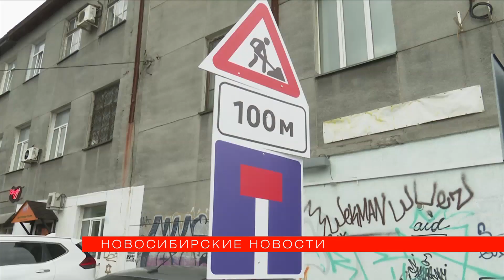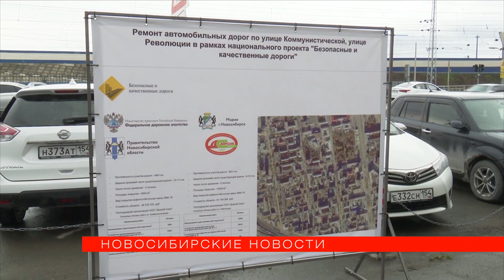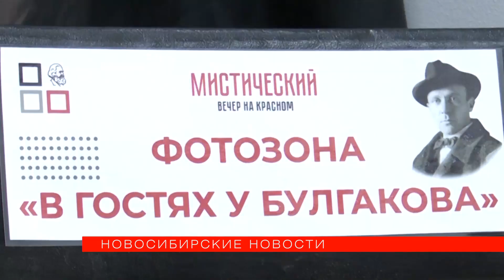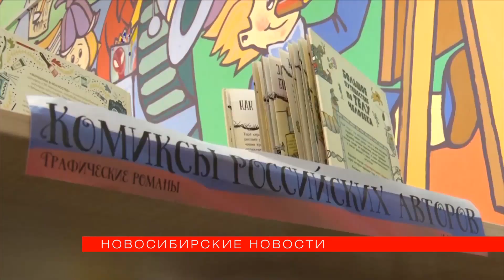«Новосибирские новости» от 29 мая 2023 года